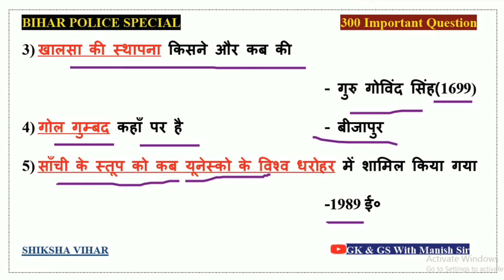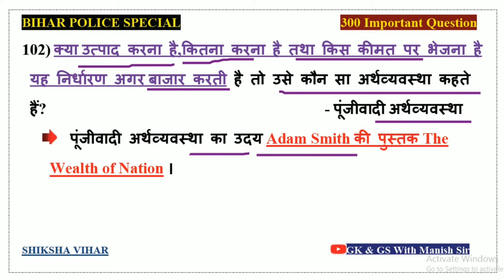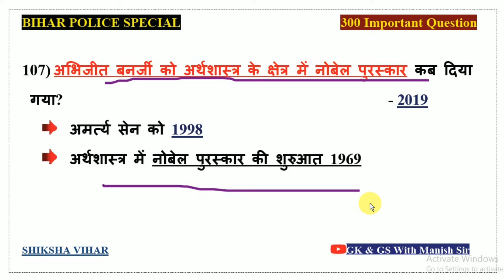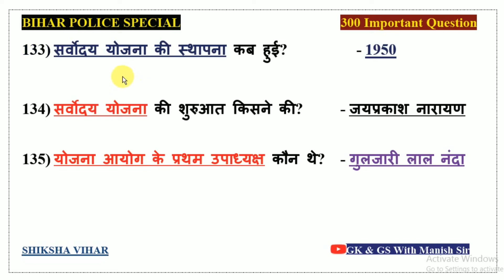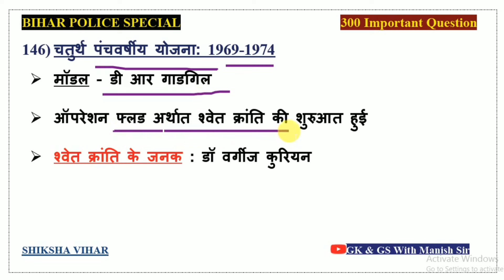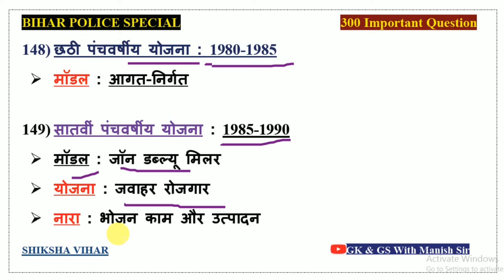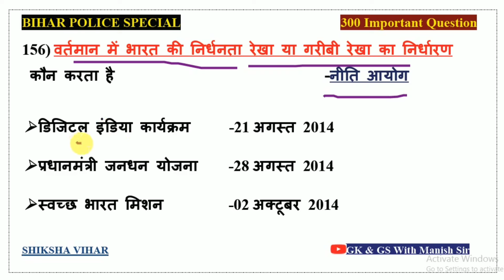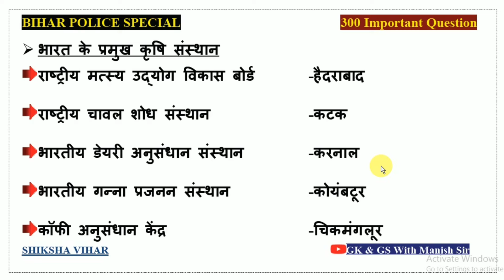BIHAR POLICE IMPORTANT 300 QUESTION By Manish Sir